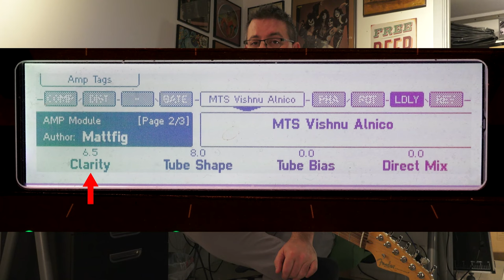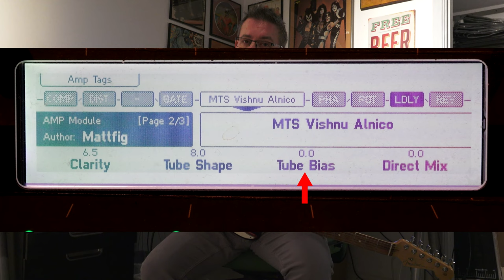Kemper amplifier settings - Shape your tone!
Kemper amplifier settings - Shape your tone! by Have Guitar!

Have Guitar! will take you through the settings for the amplifier section in the Kemper Profiling Amp in this video. These parameters can (and will) make a major difference for the sound you're getting out from a profile. It's just one of those things that's good to know - for me it took awhile before I actually started using them but once you start modifying your sound with this selection, you will realize that it's a very powerful set of tools at your disposal:

Definition (characteristic fingerprint of the preamp)
Power Sagging (interaction between the guitar signal and the distortion stage)
Pick (control the level and sharpness of the pick attack)
Compressor (different from the stomp compressor)
Clarity (changes the sound of the distortion in a new and unique way)
Tube Shape (controls the distortion characteristics of the tubes)
Tube Bias (influences the overtone structure of the distortion)
Direct Mix (can open up a parallel path to the amplifier distortion and mix a clean portion of the guitar to the distorted sound)

So, I hope you'll like the video and as allways - thanks ever so much for watching! And don't forget - Fret Nut... Have Guitar!

(turn that into a regular email adress ... did this to avoid spam!)